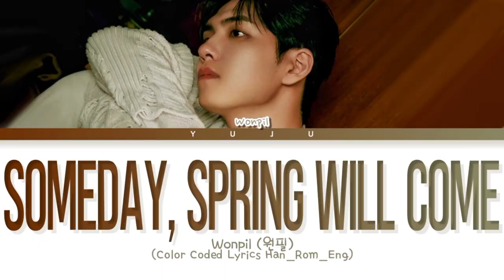Wonpil "Pilmography" Album Part 1 Reaction ll I Love The Overall Sound So Far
Hi My Days! I am really enjoying the album so far. I think Wonpil took risks with this album and I think it is really paying off for him. I Loved all the intricate sounds so much that I was fixated on them during my reaction. I loved the use of the real life sounds and creatures that were imitated in this. It really helps to bring the album to life. I am really looking forward to listening to part two and two seeing some more live clips. I loved the aesthetic of the first one!